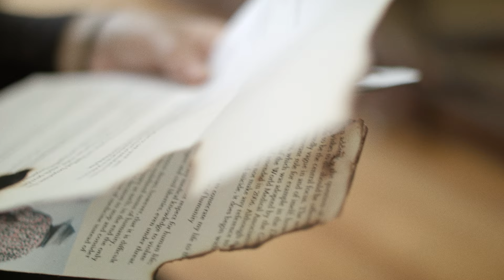ASHES | Official Trailer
Official trailer for the short film ASHES (2019).

A mother’s love, sisters at odds, and the secret that changes a family forever. Sophie and Denise can hardly stand to be in the same room together, but they continue to try as long as their mother is there. A regular Sunday gathering turns into a confrontation as the two sisters learn of their mother's decision to die with dignity.

DETAILS
Written & Directed by George K. Denison
Produced by Olivia Leyva & George K. Denison
Sound Design by Jacob Stone

Cast:
Adele Batchelder
Edelweiss Lavandier
Olivia Leyva
Mike Castro

ABOUT REAL GOOD FILMS
Based in Brooklyn, New York since 2018, Real Good Films has produced and collaborated on short narrative, documentary, and feature film projects. We are committed to creating and supporting work with emerging talent and traditionally underrepresented voices, and strive to explore the current social landscape, and challenge the standard formula of storytelling.